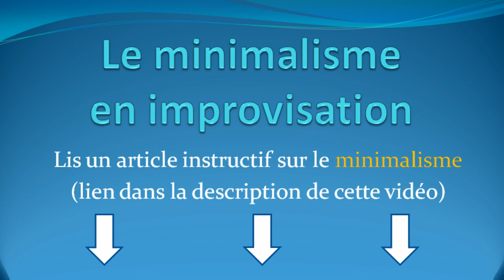Le minimalisme en improvisation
1. Apprends à jouer ton tout premier morceau à l'harmonica en moins de 30 jours, même si tu n'as aucune oreille musicale et que tu n'as jamais fait de musique de ta vie

2. Pars du zéro absolu et apprends à jouer librement grâce à la Formation Complète (sans prise de tête) :

3. Deviens harmoniciste de blues grâce au Clan des Bluesmen

2. Like la page Facebook de l'école d'harmonica